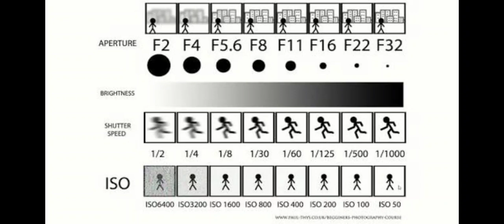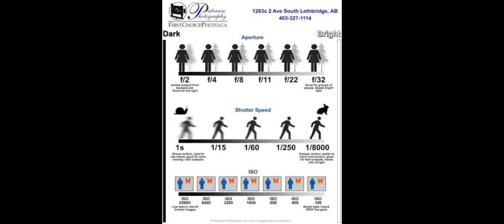Digital Content Creation 20